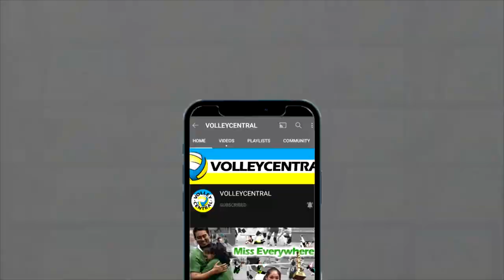Aby "Beast Mode" Marano | 2019 Southeast Asian Games Highlights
OFF-THE-BLOCK HITS | SERVICE ACE | DROP BALL | RUNNING ATTACKS | KILL BLOCKS

2019 SOUTHEAST ASIAN GAMES Volleyball journey of Filipino Middle Spiker Aby Marano (Philippine WoMen's Volleyball National Team)